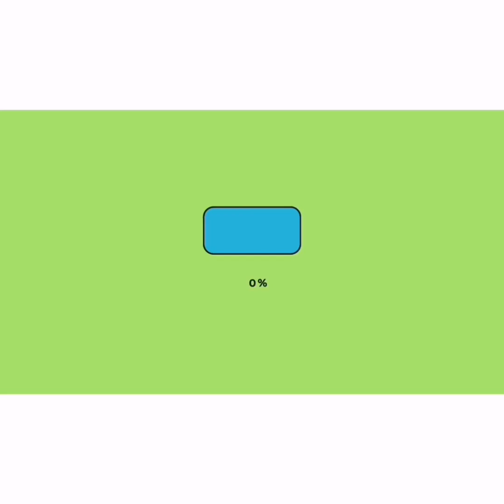Barish Ka Mausam ❤️☔| Husband's Face Reveal 🙈| Vlog Vibes| @zaira & maira♥️